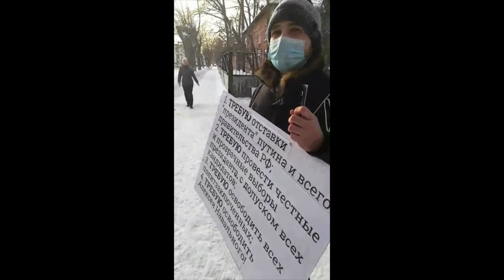Прогулка Ачинца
Прогулка ачинца была прервана полицией